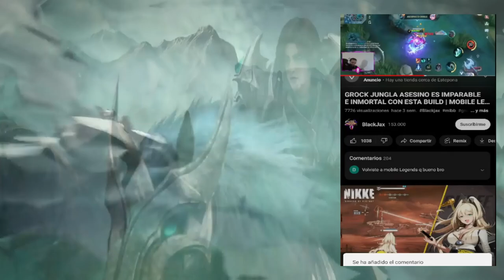BEATRIX TOP GLOBAL JUEGA ASI,TODOS HUYEN DE ELLA 😱 | SEASON 27 | MOBILE LEGENDS ESPAÑOL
Artista: Machinimasound